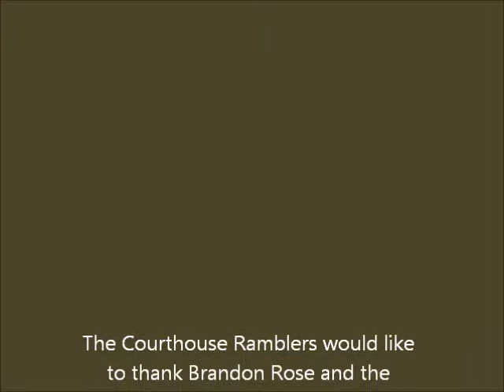Pike County Breakdown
The Courthouse Ramblers, live at the Northern California Bluegrass Society's Good Old Fashioned Bluegrass Festival, Aug. 14, 2011, Tres Pinos, Calif.